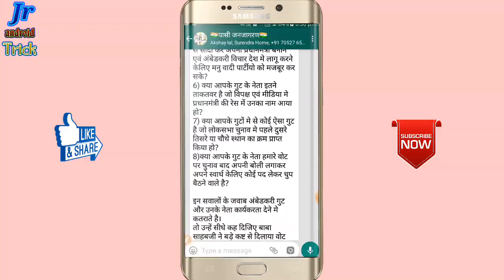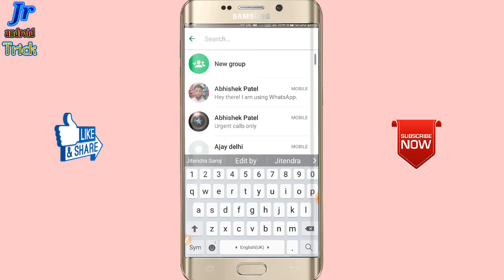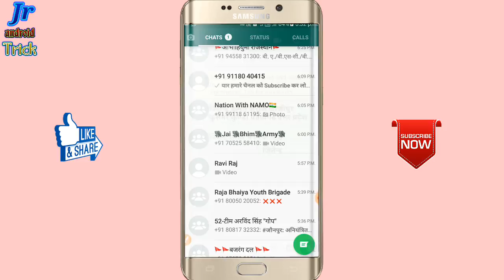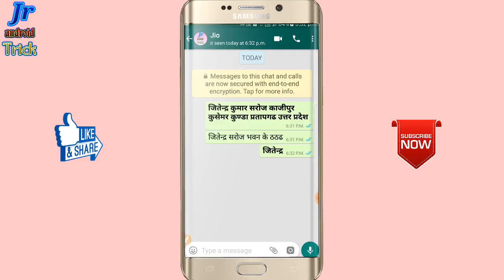WhatsApp पर बड़े और मोटे अक्षर में कैसे type करें।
WhatsApp on the big and fat characters how to type,
WhatsApp posted on the message how know that he read and saw that not.